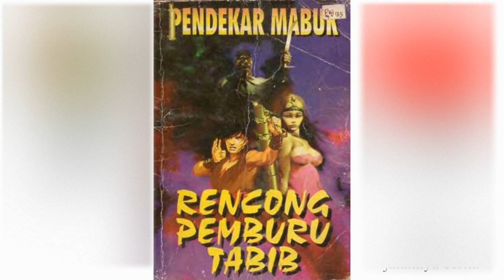Petualangan Suto Sinting 047